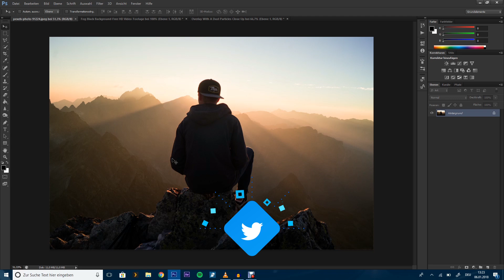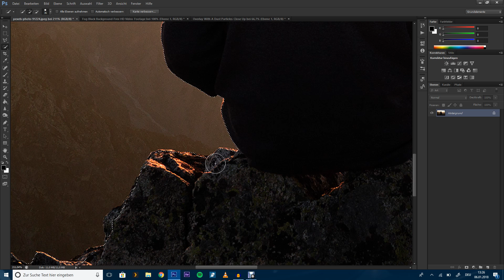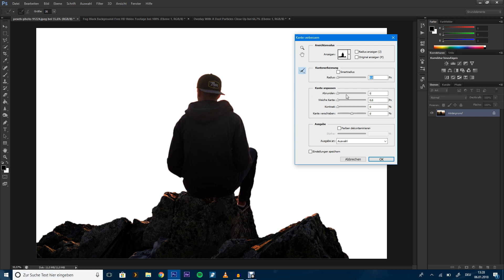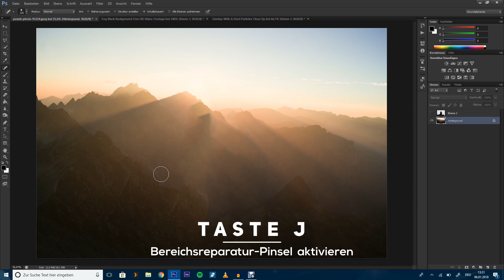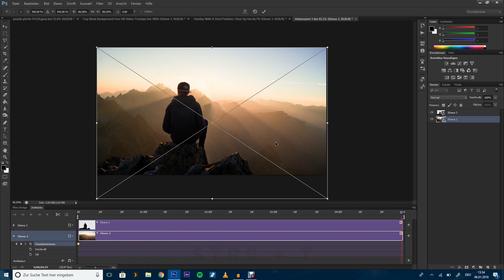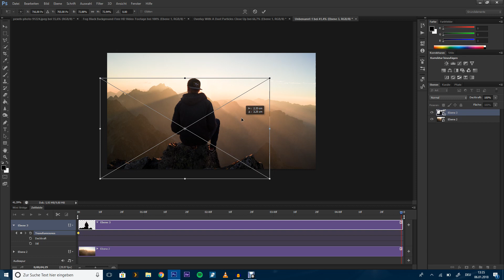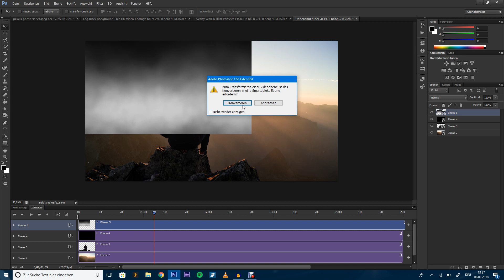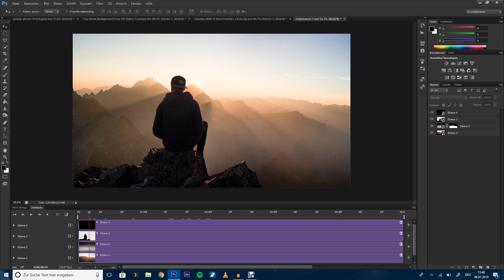Photoshop Tutorial: Fotos in Bewegung bringen (Parallax Effekt)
Mit dem Parallax Effekt bringt ihr Bewegung in euer Foto, um es beispielsweise in einem Video auf coole Art und Weise zu präsentieren. Dabei handelt es sich um eine spezielle Zoom-Animation, die euer Foto deutlich lebendiger wirken lässt, als eine übliche Zoom-Animation. Ein sehr schöner Animations-Effekt, der in Photoshop ganz schnell gemacht ist.

►Photo "Man sitting on the Mountain Edge" by Stefan Stefancik